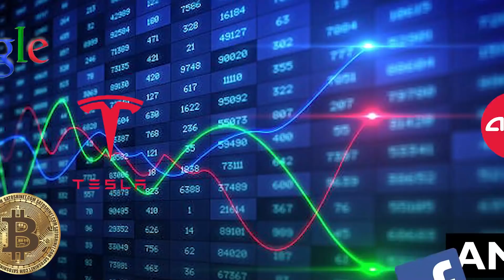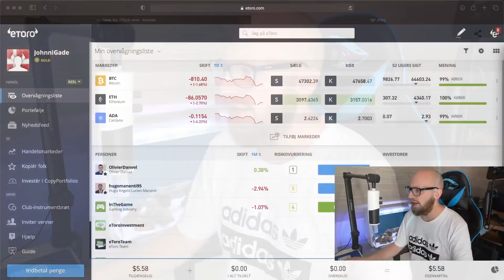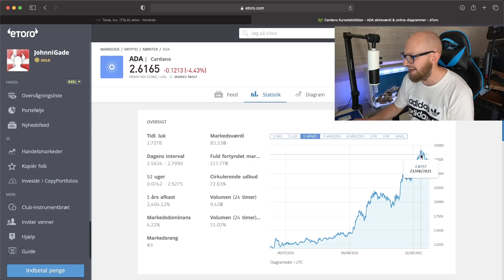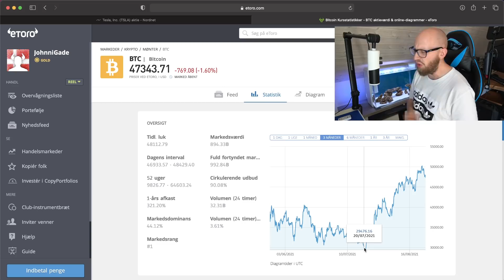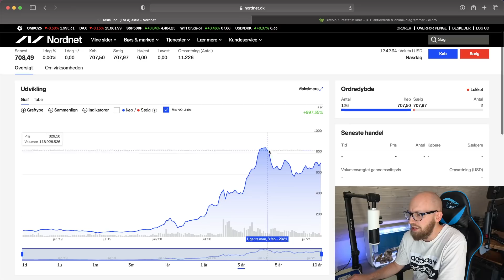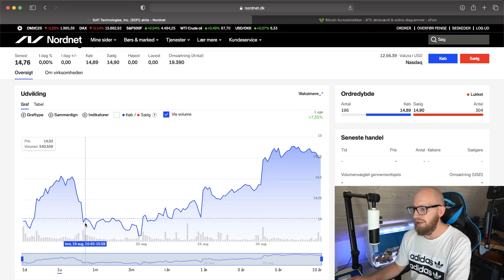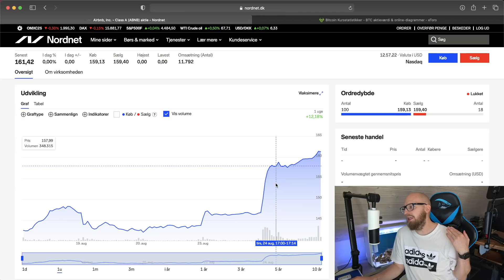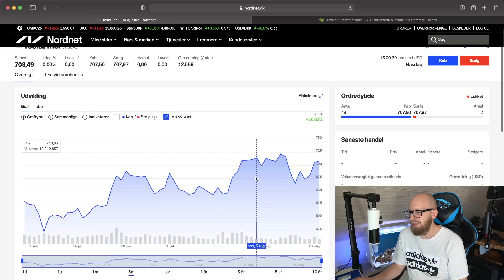Har Jeg Solgt Alt IGEN? 🤣